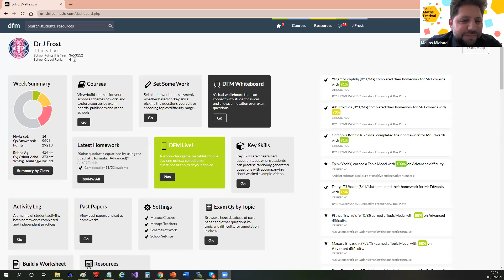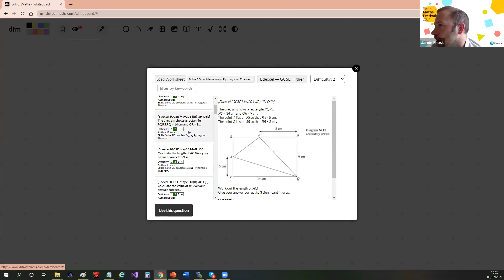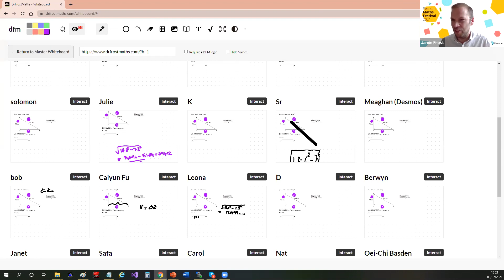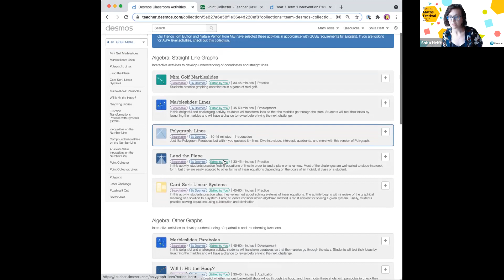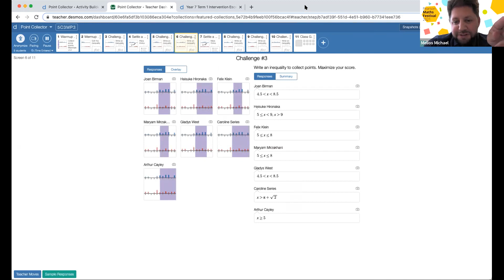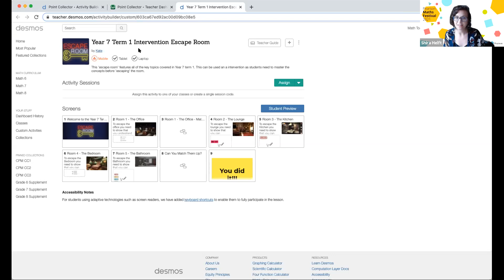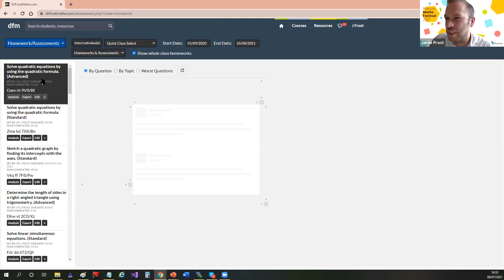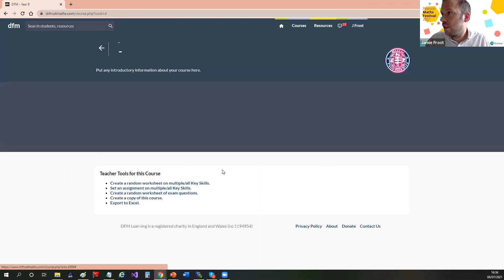Maths Fest 2021: Digital maths education – what will the future look like?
During the COVID-19 pandemic, schools had to swiftly move to online and remote learning to ensure sustainable, high-quality and flexible teaching and learning. At the centre of many of the e-learning strategies is the use of technology and online platforms.

This session features a panel of leading experts who are at the forefront of digital maths education: Dr Jamie Frost from Dr Frost Maths, Shira Helft from Desmos and Berwyn Jones from Pearson.

Melios Michael, one of our Pearson Credible Specialists, will ask the questions!